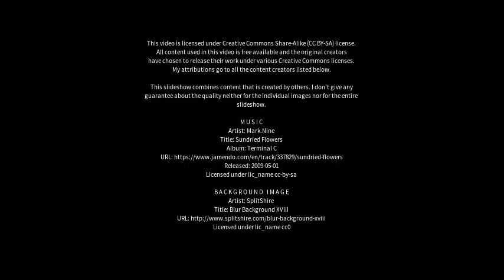Best places to visit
Best places to visit - Bywong (Australia) Best places to visit - Slideshows from all over the world - City trips, nature pictures, etc.